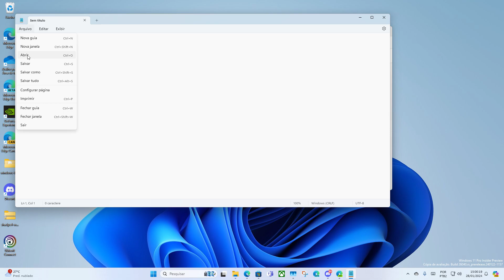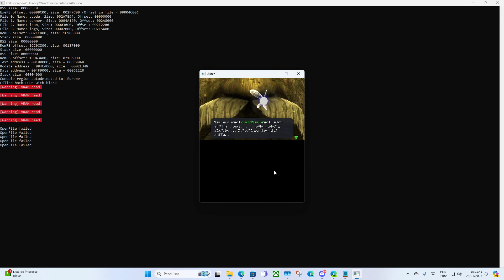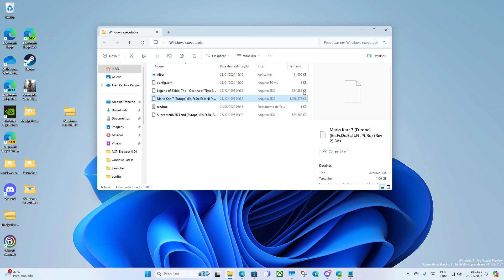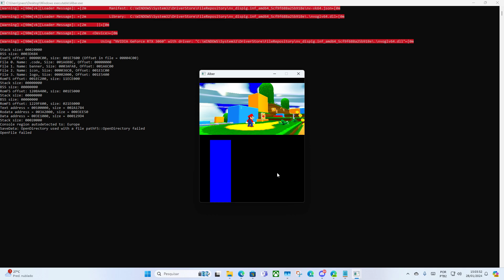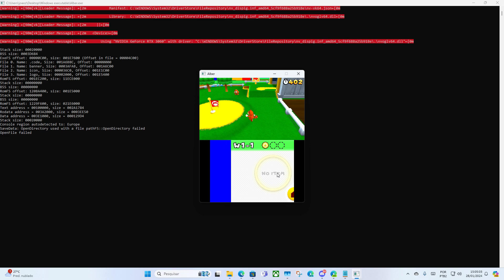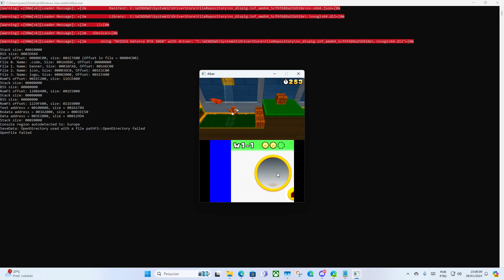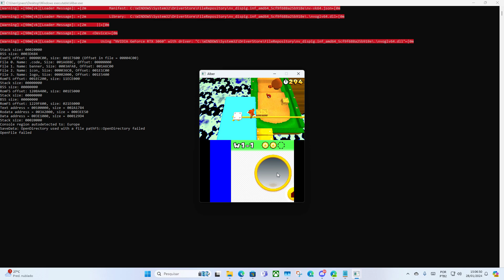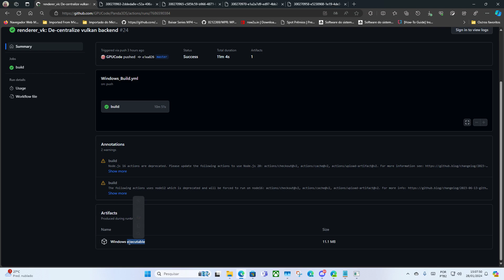Panda3DS Emulador VULKAN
Emulation Channel
SETUP CONFIGURAÇÃO PRIMÁRIO
WINDOWS 11 INSIDER PREVIEW 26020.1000 (rs_prerelease) Canal Canary
TUF B560M-PLUS WI-FI
16GB RAM DDR4 3000MHZ GLOWY INTEL XMP
PROGRAMA GRAVAÇÃO VIDEOS AUDIO NVIDIA SHADOWPLAY
Vulkan 1.3.248 Driver (531.38)
WDDM 3.1

OBRIGADO DEV GPUCode EQUIPE PANDA3DS MUITO OBRIGADO!
renderer_vk: Better Vulkan support #391